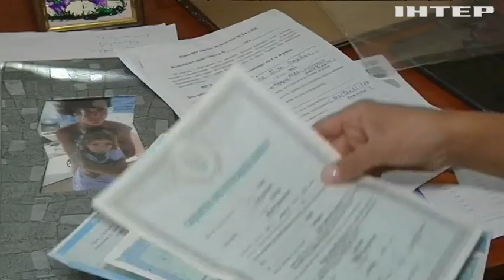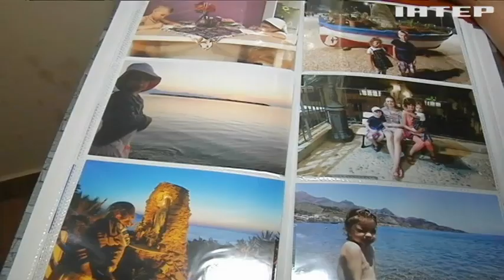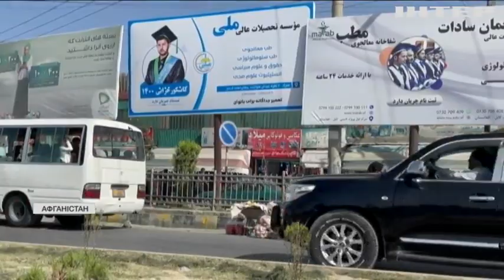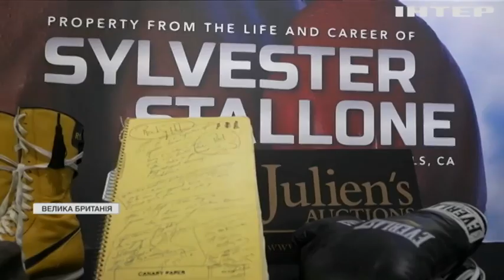Новости 9.00, выпуск за 15 сентября 2021 года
Дивіться у випуску:
У Франції зникли двоє людей через повені.
Родина дівчинки з Ужгорода збирає кошти на її лікування.
Іспанець виготовляє футуристичні меблі зі сміття.